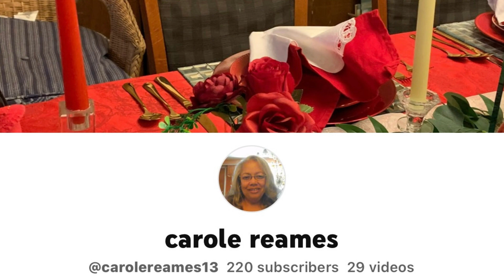Fall Glam Designer inspired Tea Party Tablescapes 2023 new fall glam tablescape Designs by Carole R.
New Fall Glam Designer Inspired Tea Party Tablescables for 2023. Inspired by Mackenzie Childs Vases. This Tablescape was Created as a birthday collaboration but unfortunately it was cancelled. So, I am doing the tablescapes as one of my fall designs. Music by JQ, song Funky, Groovy, New Disco- Groovyland
I love this table setting because most of the items used were a gift from my better half and my sister-in-law. both of them know how much I love crystal and so they both made sure I had it for this tablescape. The three vases are Mackenzie Childs pieces.  I thought since the weather was changing this styling would be great.  Putting the pieces together was very interesting and most challenging. I want to take this time to thank all the creators you have truly given me a great deal of inspiration. It's been fun. Items used are by Mackenzie Childs Three champagne and Black Vases, Dinnerware by Dublin, Goblets and Napkin Rings by Z-Galleries, Crystal wine glasses from HomeGoods, Placemats from Amazon, Silverware at the head of the table from My Mom and Grandma, side table from Goodwill. Tablecloth and Napkins from Tablecloth Factory, Crystal Trays, Decanters, Ice Bucket were given to me by my Sister-in- Law. Candle Holders from Macys.
My buzz statement is Tablescapes are my Passion. Hope you will enjoy.